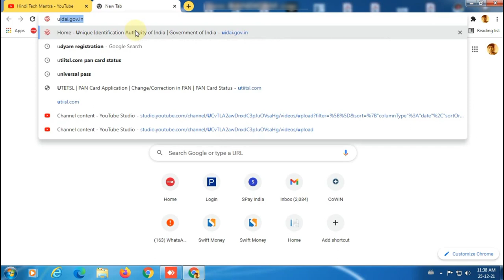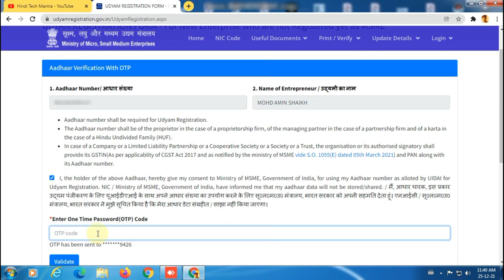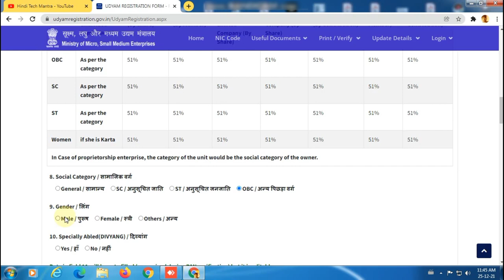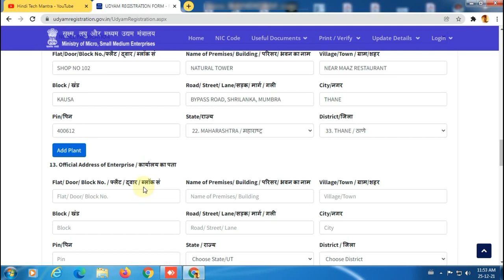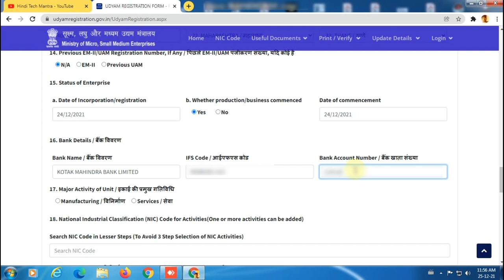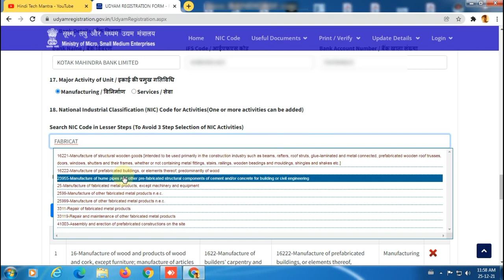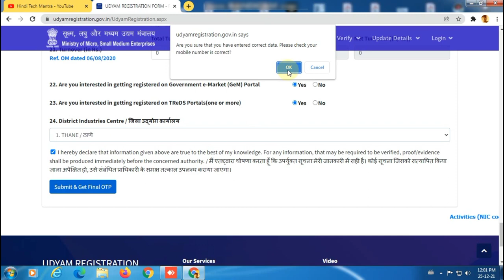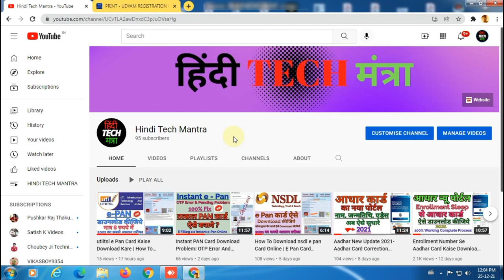Udyam Certificate Registration 2023 | Udyog Aadhar Registration | Apply MSME Certificate For Free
Udyam Certificate Registration 2023 | Udyog Aadhar Registration | Apply MSME Certificate For Free | Udyam Certificate Registration 2022 | Udyog Aadhar Registration Online | MSME Certificate Apply For Free |

नमस्कार दोस्तों हिंदी TECH मंत्रा चैनल में आप का स्वागत है, दोस्तों हमने इस वीडियो में उद्यम रजिस्ट्रेशन कैसे ऑनलाइन कर सकते है उसके बारे में बताया है, अगर आप को भी उद्यम रजिस्ट्रेशन के कम्पलीट प्रोसेस के बारे में जानना है तो वीडियो को पूरा देखिये, अगर आप ये वीडियो पूरा देखते हो तो आप को कोई और वीडियो उद्यम रजिस्ट्रेशन से सम्बंधित देखना नहीं पड़ेगा क्यूंकि इस वीडियो में हमने सारे पॉइंट्स कवर करने की कोशिश किया है।  दोस्तों वीडियो कैसा लगा कमेंट करके ज़रूर बताये और अगर कुछ हम कवर नहीं कर पाए है तो कमेंट करके ज़रूर बताइये अगले वीडियो में कुछ और अच्छा करने की कोशिश करेंगे, और हमारा हौसला बढ़ाने के लिए लाइक और कमेंट ज़रूर कीजियेगा, और जानकारी अच्छी लगी हो तो दोस्तों के साथ शेयर करना मत भूलियेग।

धन्यवाद्।

udyam registration
udyam certificate registration
msme registration
udyam registration kaise kare
msme registration online
udyam certificate kaise banaye
msme registration online 2023